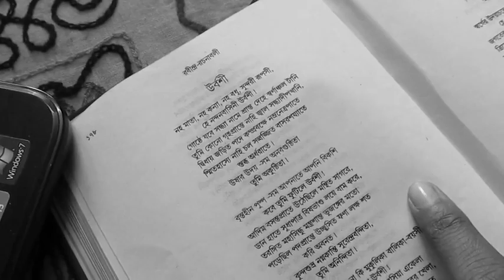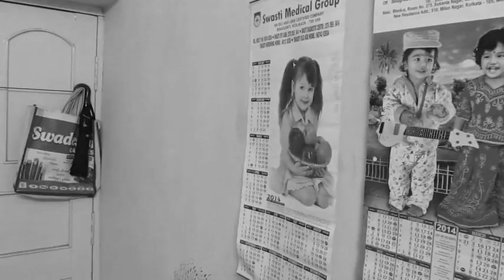URVASHI- Story of a Dancer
First very Kaizma Cinefest Movie

*Kaizma* the Annual Cultural event of College of Medicine and JNM Hospital, kalyani
Check our Social medial pages